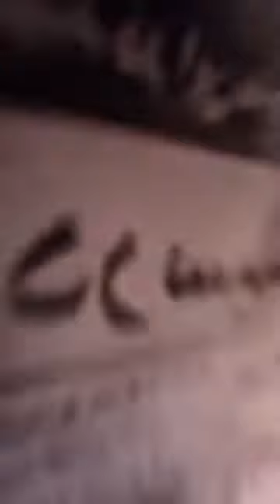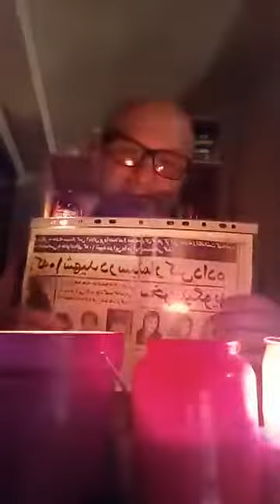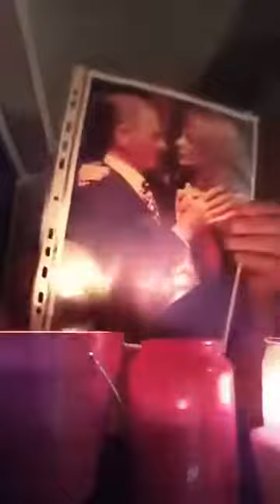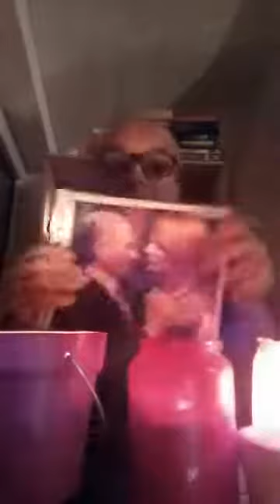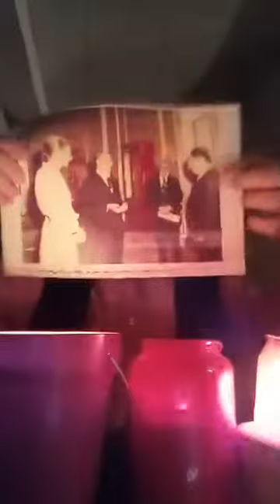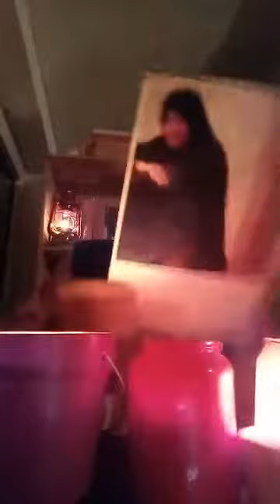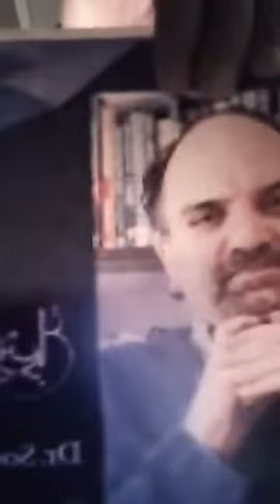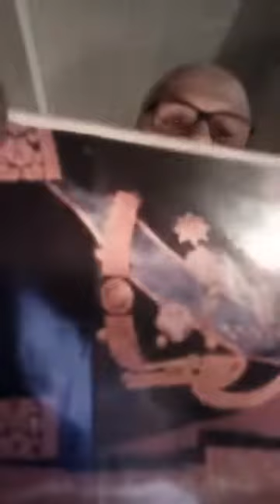سیده فرح، رضا_پهلوی و مجاهدین در سالگرد سینما رکس ،نفرین و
منبع لایو از ابرپارلمان ۱۰هزار ایرانی بیرون کشور:
و نوشتار اینستاگرام :

چرا نفرین ؟ و فلسفه نفرین !
بزرگان اندیشه چیزهایی گفته اند که جای درنگ بسیار دارد ،مانند :ژان پل سارتر: "
"من خواستم باور کنم که می توانم مردم اینجا را با حرف متقاعد کنم.
تو دیدی چه شد؟ آنها درد خود را دوست دارند..."
یا چارلز داروین می گوید:
«جهالت بیش از دانایی احساس امنیت ایجاد می‌کند.» و...
جامعه ای که مردمش(بویژه نخبه ها ،رسانه و سیاسی و آزادیخواه اس)،از نفهمی، بیشعوری و حماقت(و نهایت با پوشاندن حقیقت ،به  گفته برتولت  برشت ،جنايت )،سود می برد و عادت کرده، باید این پرده و حلقه و زره پلیدی و پلشتی را نابود کرد،هرگونه که شده...
چرا نفرین؟
این نفرین نه خرافات است و نه شبه علم اینها، از جنس دیگر است، در اندیشه غول های اندیشه جهان دیدیم، از پائولو کوئیلو ،هایدگر، و دورتر بودا و ...
بویژه که ما دو عنصر طبیعت و مادران ساده و سالمند را وارد کرده ایم ،چرا ؟
نفرین چندین ویژگی دارد: نخست آنکه ،از طبیعت ، یعنی بزرگترین ،ناشناخته و رازآمیز ترین نیرو کمک می گیریم و این پاسخ می دهد،
گاهی همه راه ها را نشان می دهی ،استدلال و منطق و نظریه ها ،و می بینی اگر همه دانشمندان و اندیشمندان هم به جامعه ای بگویند ،این فکر،روش و راه شما درست نیست ،نمی پذیرند ،دیگر به کل داستان باید جور دیگر نگاه کرد،اصلا ماجرا چیز دیگست و آنگاه این جامعه که بسوی دره هلاکت و نابودی خود می رود را .
این نوشته ،افزوده و کاملتر می‌شود!
حسن پورا
سی امرداد ۱۴۰۱ _آلمان
رکس